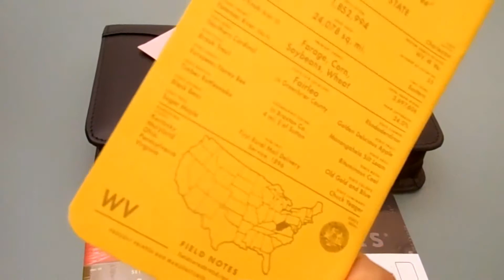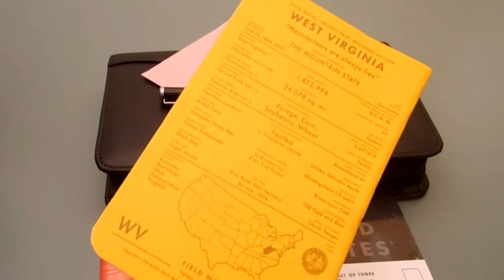Planner Retreat/Resources: Field Notes & Library Day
Adding color spice to our travel plans and journal series.
We'll be posting Tuesdays, Thursdays and Saturdays. For Season Six, I will be using DayTimer, One Note. Evernote, Moleskine and Mixed Media Planners as the selected calendars . What is your best organizational tool for keeping everything functioning and flowing smoothly? Let's discuss...